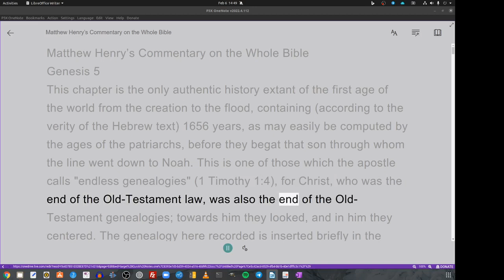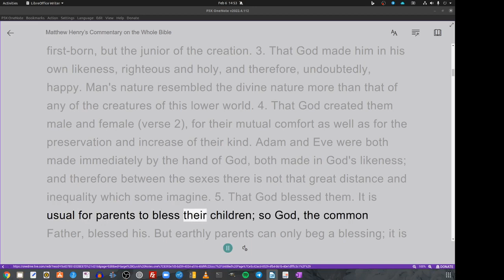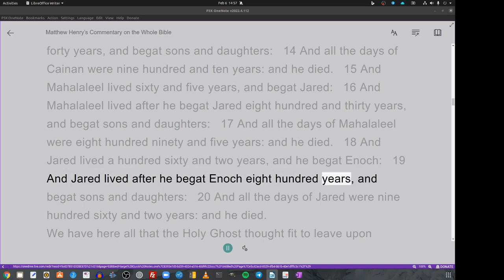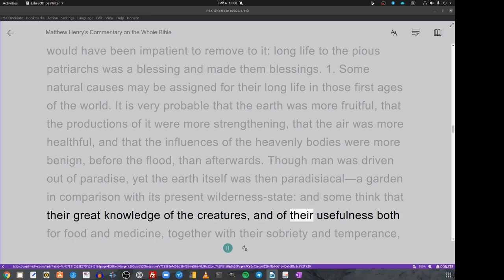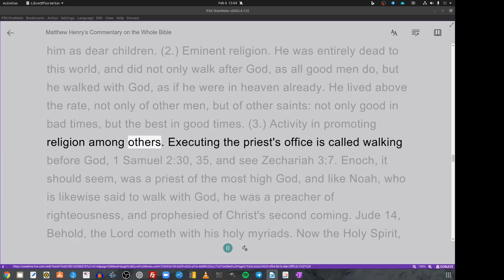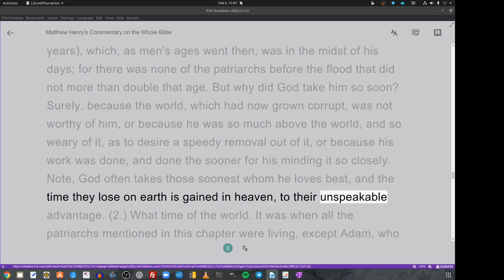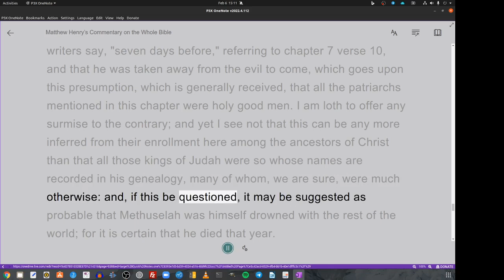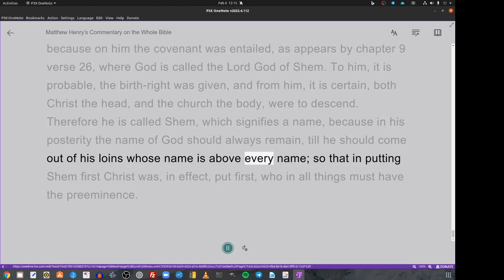Matthew Henry's Commentary on the Whole Bible. Audio produced by Irv Risch. Genesis Chapter 5